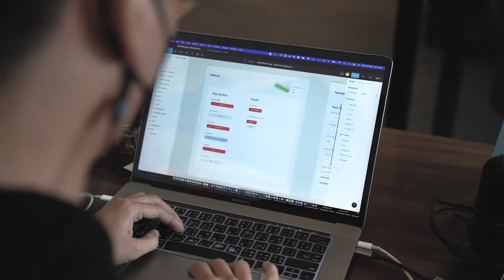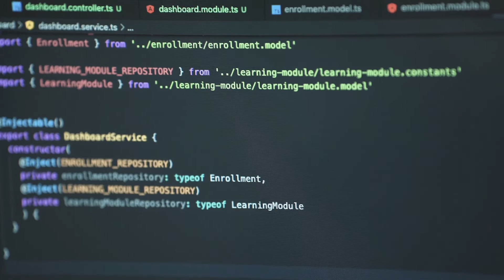UX/UI Design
Major: UX/UI Design
Speaker: Mr. Tin Kolza